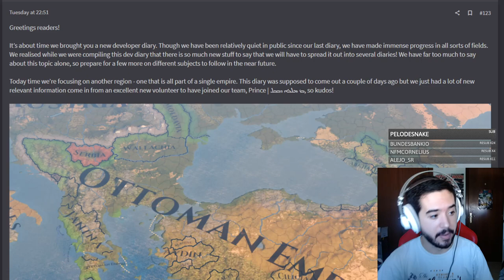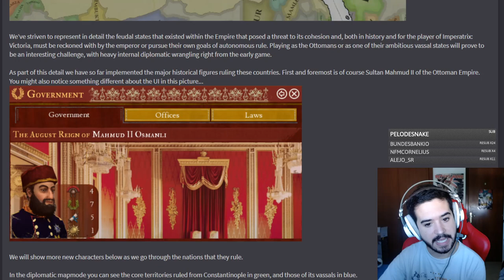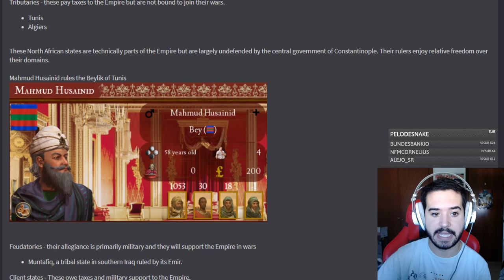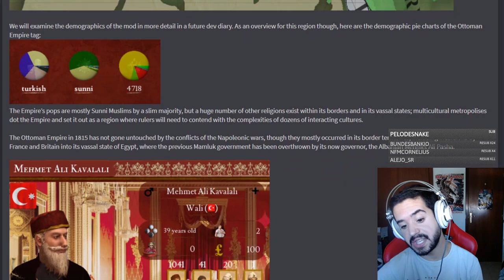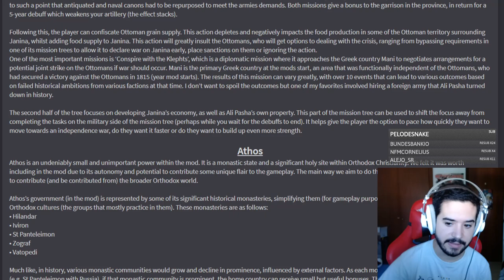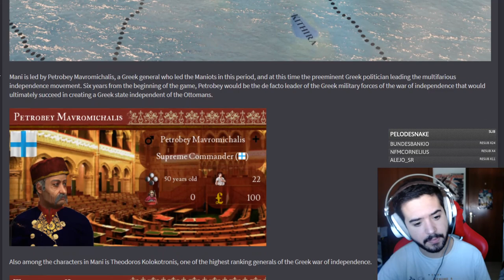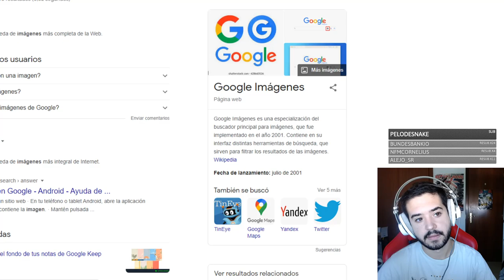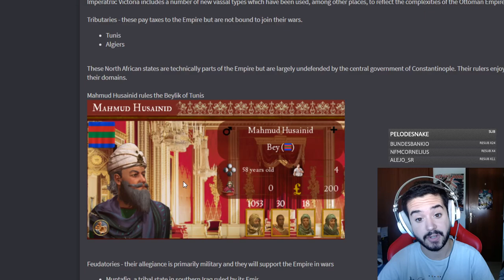IMPERATRIX VICTORIA - Diario de Desarrollo MASIVO sobre el IMPERIO OTOMANO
Europa Universalis IV: 2013
Stellaris: 2016
Hearts of Iron IV: 2016
Imperator Rome: 2019
Crusader Kings 3: 2020